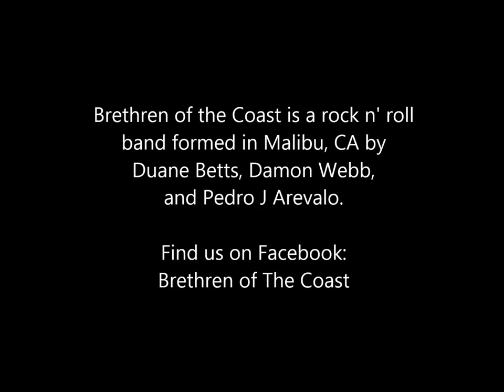Brethren of The Coast - What He Gave Me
Brethren of The Coast - What He Gave Me - Duane Betts (vocals, guitar), Pedro Arevalo (vocals, guitar), Damon Webb (bass), Jaimie Douglass (drums)